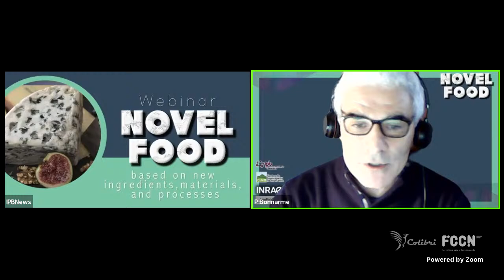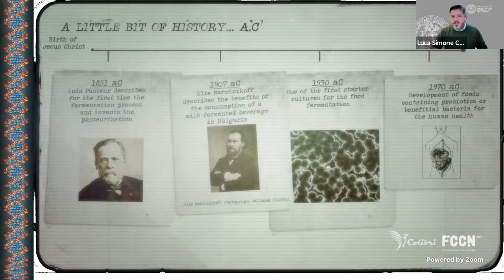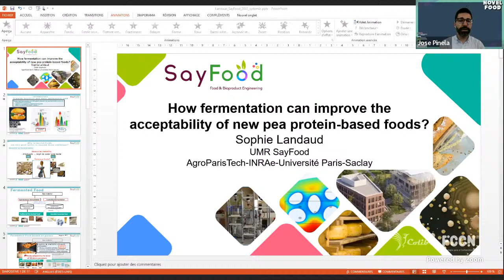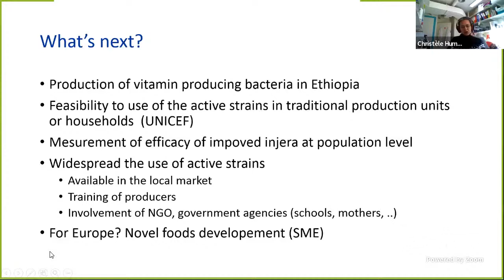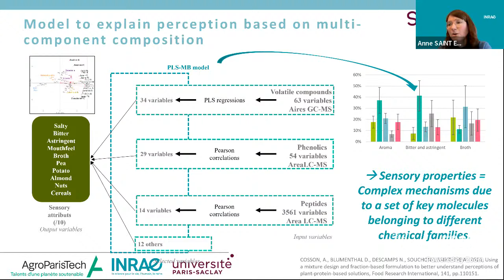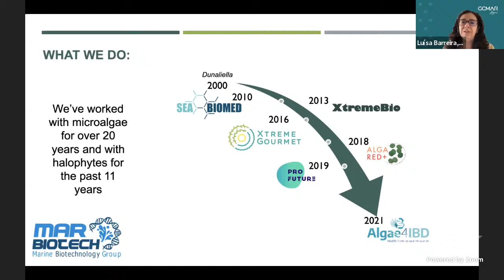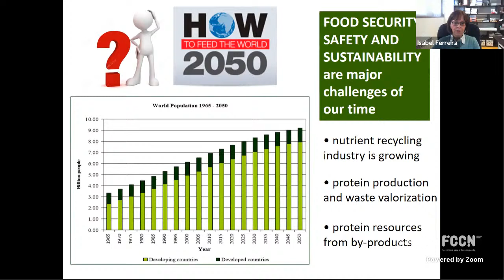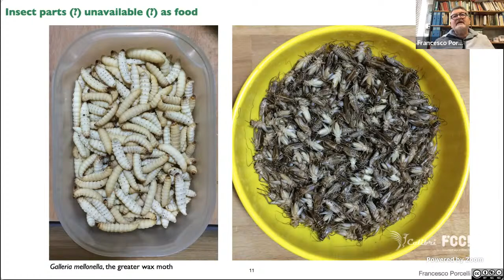1st Webinar : Novel foods based on new ingredients, materials, and processes - Manhã